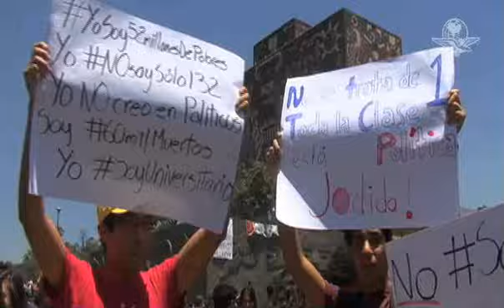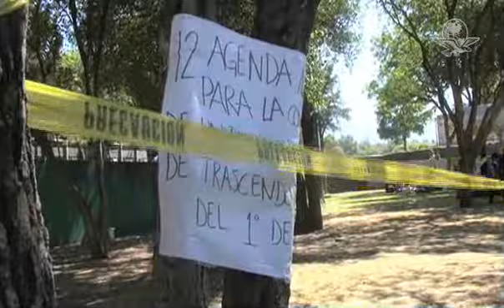Primera Asamblea de YoSoy132 en la UNAM